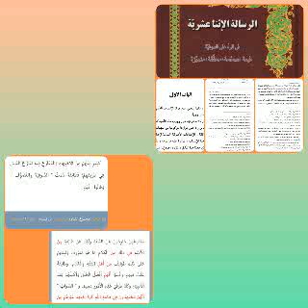Oustaz Mamadou Hady Diallo sur Chiia'a le 16 Décembre 2020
حلقة (26)

النَّفَحاتُ الربانية في كشف
*ضلالات الرافضة السبئية*

    *تكفير الرافضة السبئية*
للصوفية من أولهم إلى آخرهم
           *بلا استثناء*